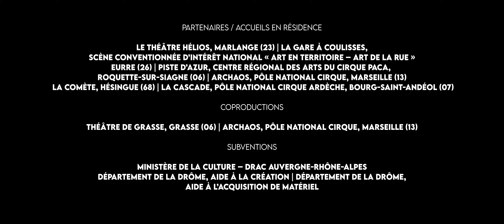QUAND ON ETAIT SEUL.ES • Cie Si Seulement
Vendredi 11 octobre 2024 à 19h30 • Poilhes (Place de l'Horréum)
Cirque intimiste, danse et musique live.
La Saison Sud-Hérault 2024/25, saison culturelle itinérante